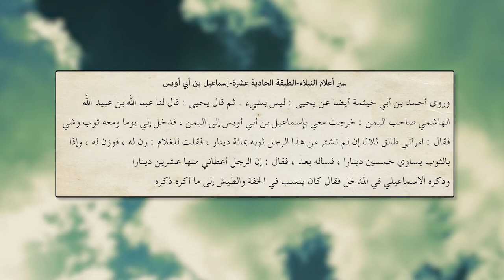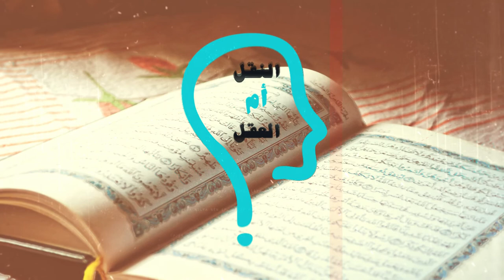برنامج النقل أم العقل - الحلقة 20 - أخطر راشي في التاريخ - مع الإخت مارينا